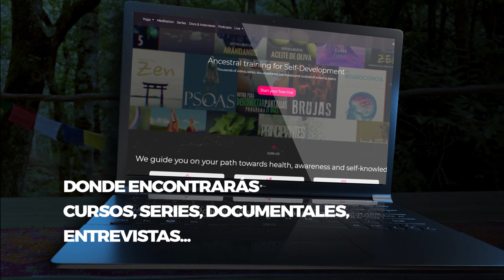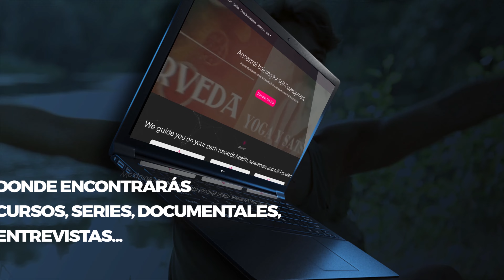Entrevista a Gemma Cazorla | Espacio Femenino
Entrevista a Gemma Cazorla en Televisión Consciente.

0:00 Introducción
1:00 ¿Quién es Gemma Cazorla?
6:56 ¿Cómo podemos vivir estos ciclos con mayor consciencia?
11:00 ¿Cuál es la mejor manera de enfrentarse a la menstruación?
15:23 ¿Cómo podemos paliar los síntomas premenstruales?
22:19 ¿En qué consiste la "Danza Útera"?
25:51 ¿Qué consejo darías a las personas que están intentando ser madres?
29:57 ¿En qué consisten los círculos de mujeres?

Puedes ver muchas más entrevistas, películas, documentales, cursos completos de yoga, meditación, series sobre neurociencia y mucho más